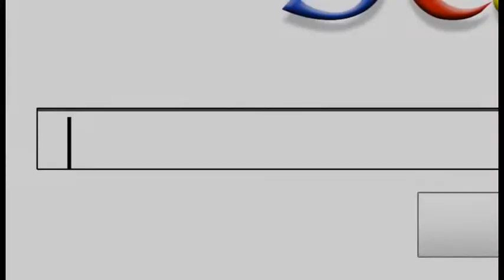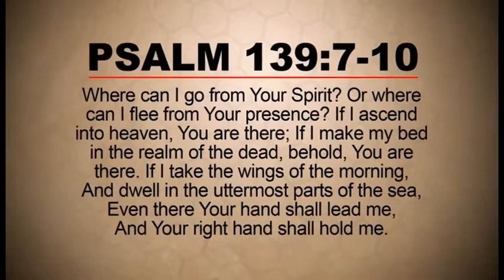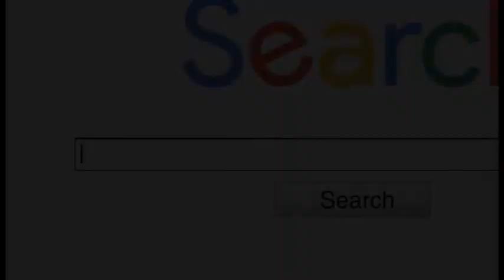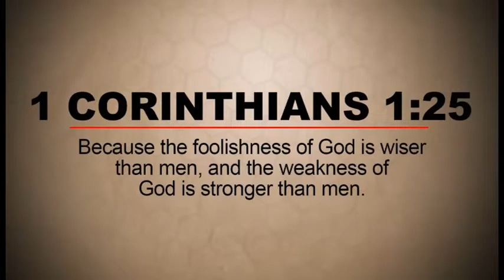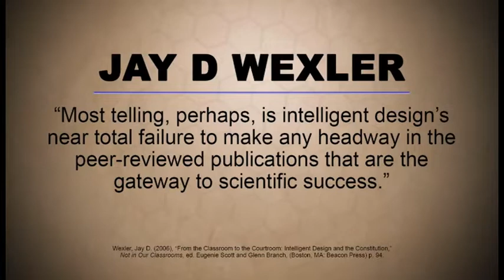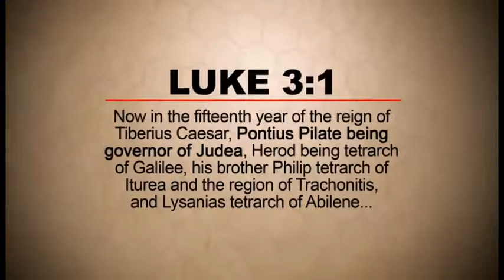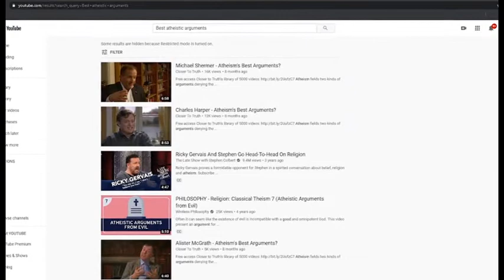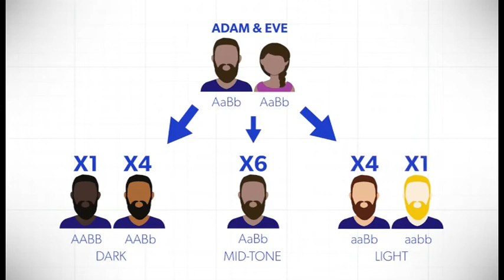Search Creation Questions